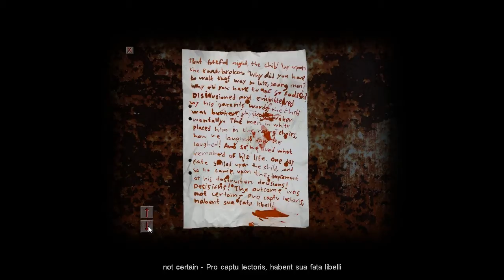MÉG 1 ÁLLOMÁS ;_; - Cry of Fear Végigjátszás - 15. rész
Én már nem bírom ezeket az állomásokat. EZEK MINDENHOL OTTVANNAK!
Nézd az ajánlott csatornákat is, megéri nézni őket ;)